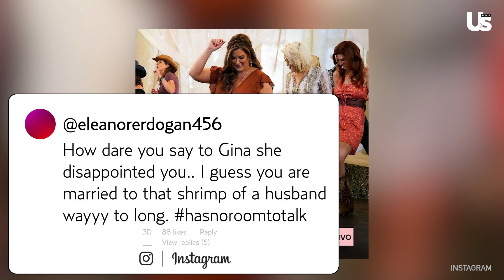Emily Simpson's Instagram Clapbacks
Emily Simpson Claps Back To Her Instagram Comments